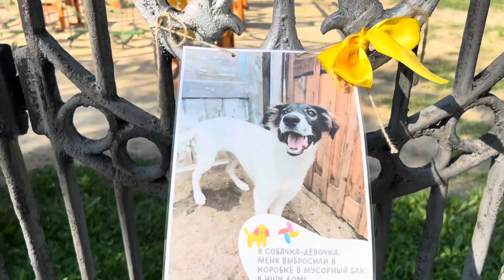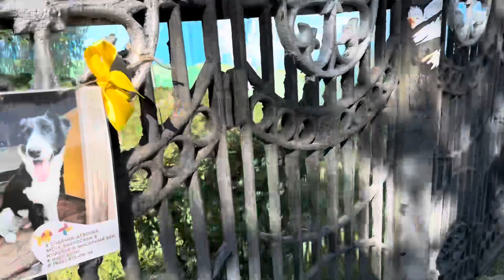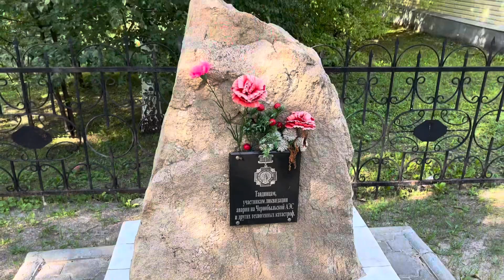VLOG⭐️ТАВДА 2023🌳Гуляем по городу/@Elena_Lena_EKB